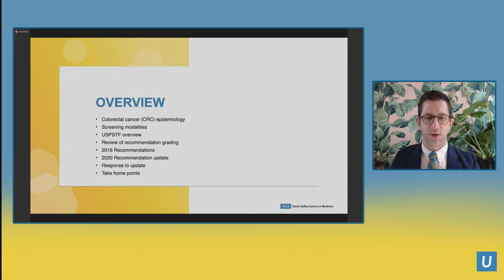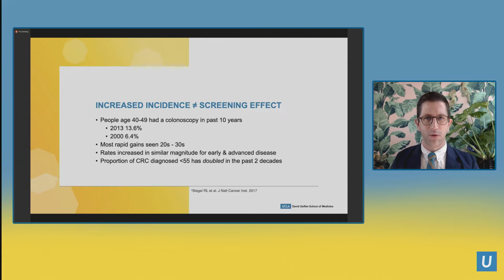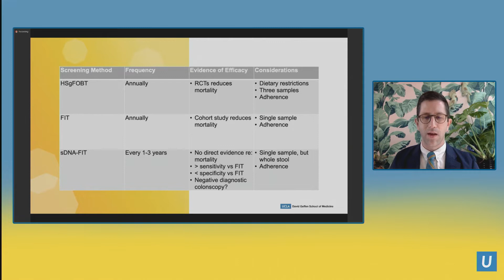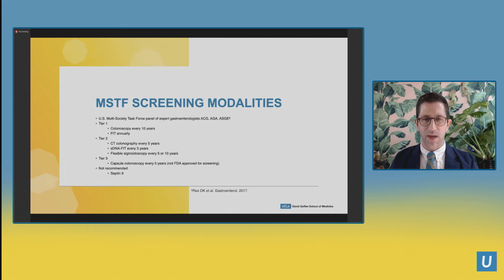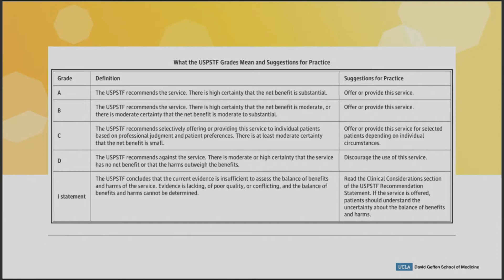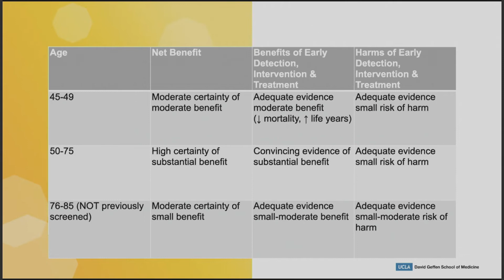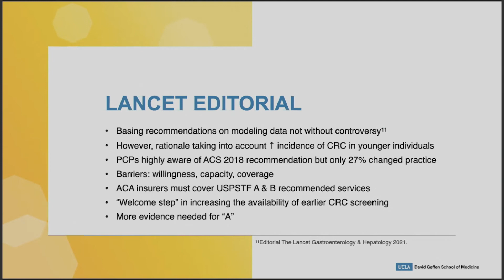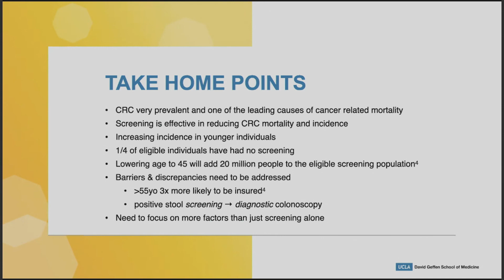New Colorectal Cancer Screening Guidelines | Carl Nordstrom, MD | UCLA Digestive Diseases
9th Annual UCLA-Mellinkoff Gastroenterology and Hepatology Symposium, March 6-7, 2021

More about Carl Nordstrom, MD
More about the UCLA Vatche & Tamar Manoukian Division of Digestive Diseases